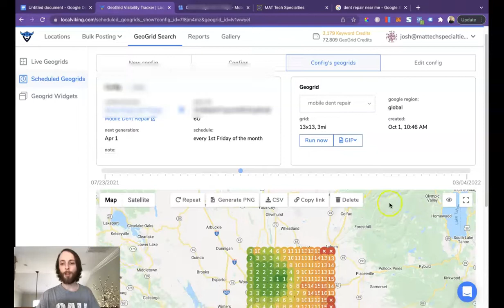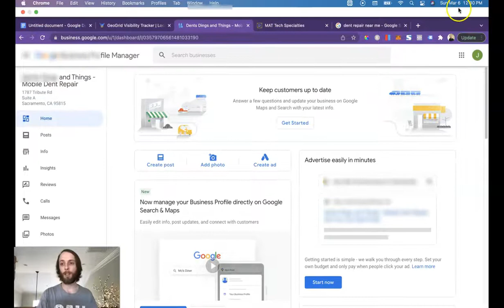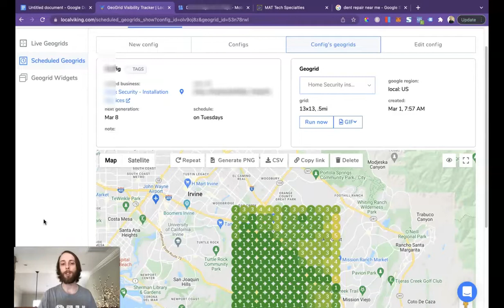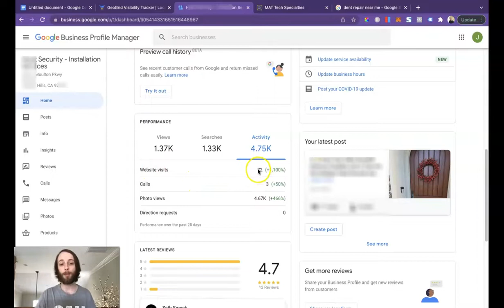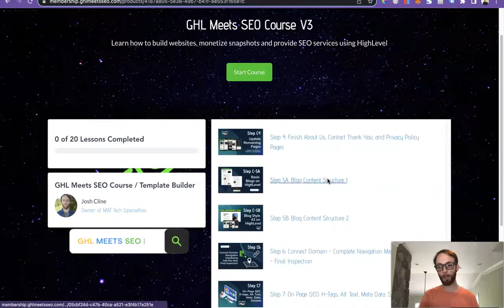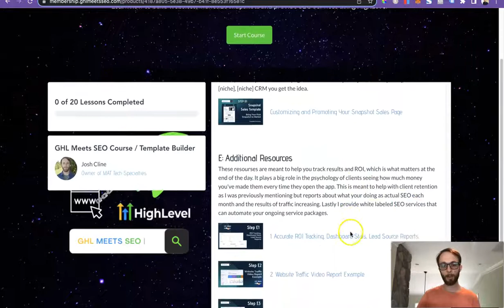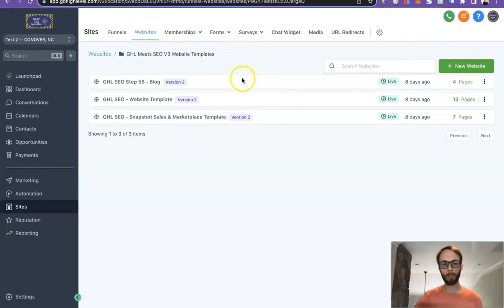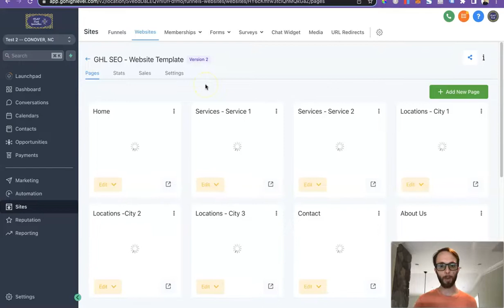GHL Meets SEO V3 - Sales Page Demo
This is an update to our Version 3 sales page video. I tell the story of how GHL Meets SEO was born and show some great local results for a couple of our clients.

Version 2 dropped in February of 2022 and now in August we released extremely valuable updates to the course, refined the website setup from 12 steps down to 8, simplified the entire process, and included many more SEO tips throughout. If you are already a member I highly suggest digging in to version 3 of the GHL Meets SEO Course and Snapshot.

I also go over the new training layout and the templates included with snapshot. Version 3's biggest value is the new sales training with an extra hour of SEO and website sales content, how to do SEO audits, example price sheets, how to productize your SEO services, and how to monetize this HighLevel Snapshot in every way.